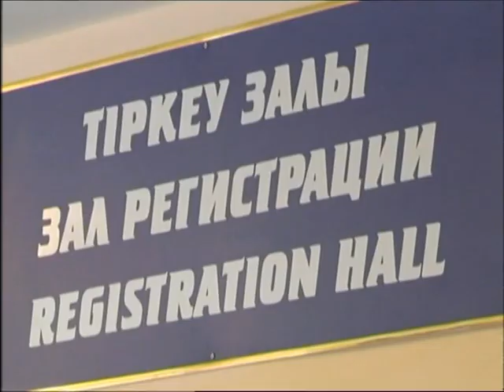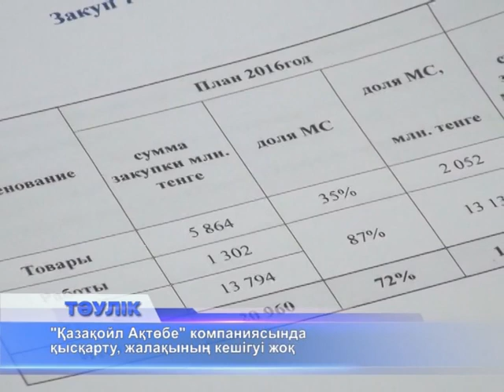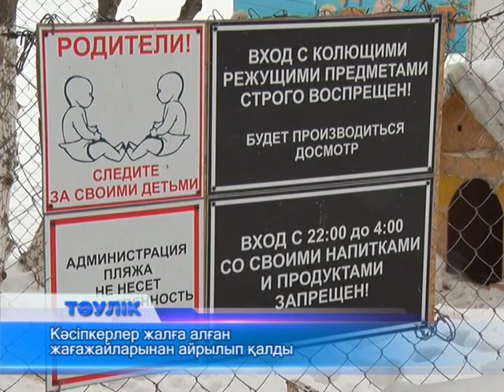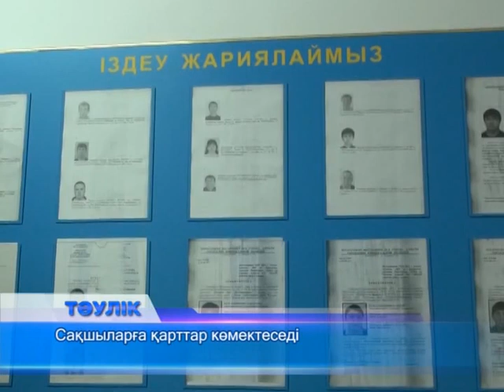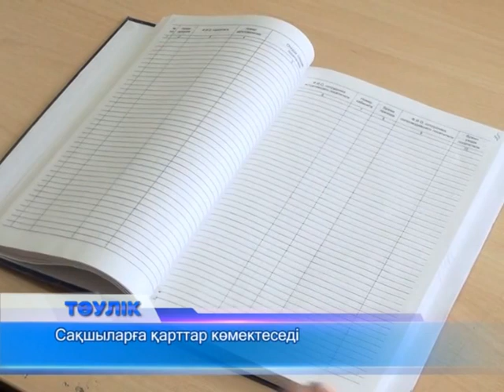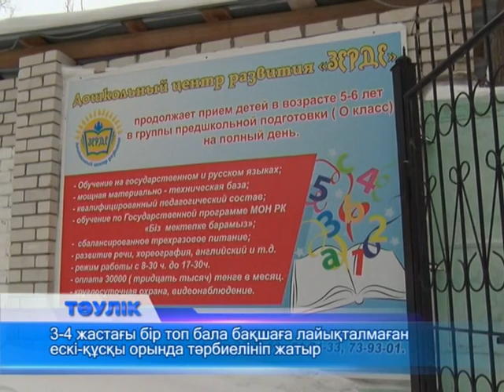Тәулік (Рика ТВ) 20 ақпан 2017 жыл